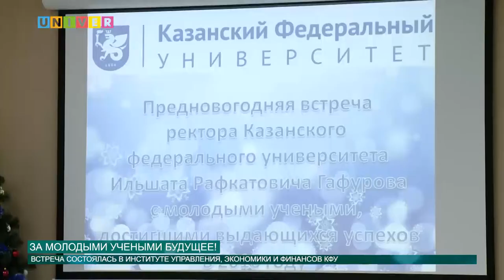За молодыми учеными будущее!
Когда год подходит к завершению, важно подводить итоги сделанной работы за прошедшее время, чтобы понять, в чем еще нужно преуспеть. Итоги за 2016 год подвели и молодые ученые вместе с ректором Казанского университета.